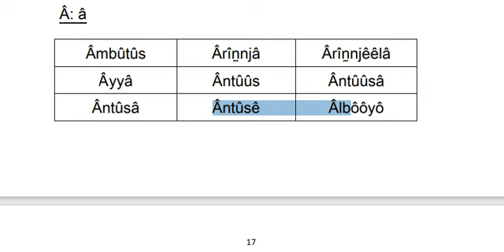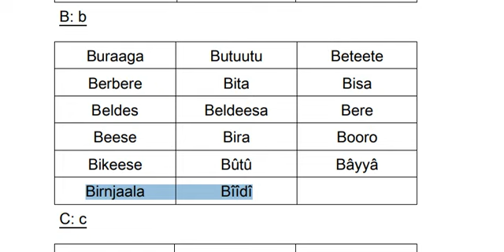mirsii masarak mbo gosinja 19 تعليم أسماء بلغة المساليت